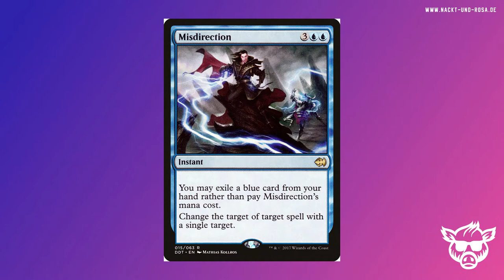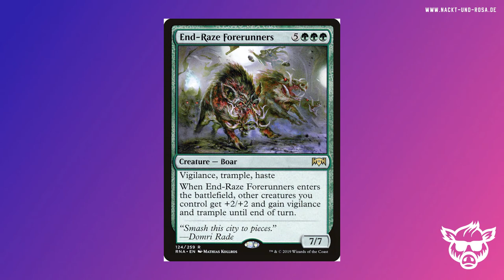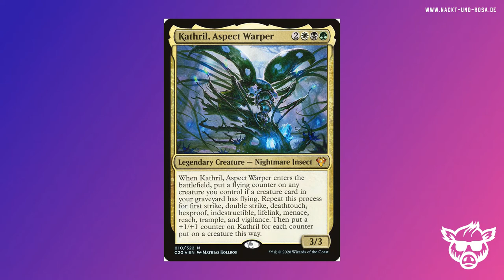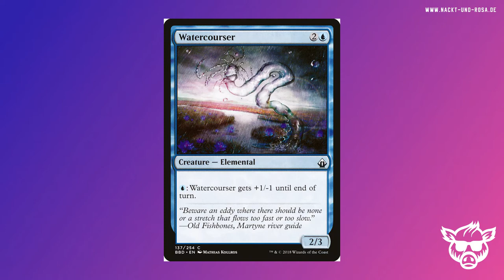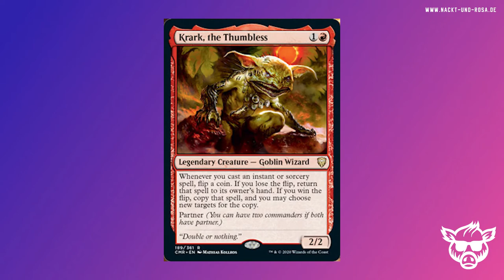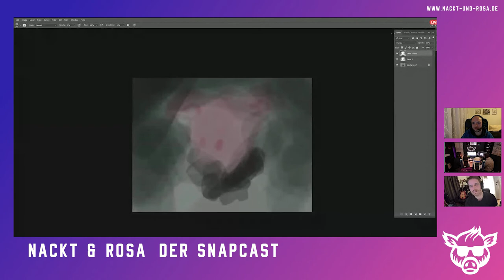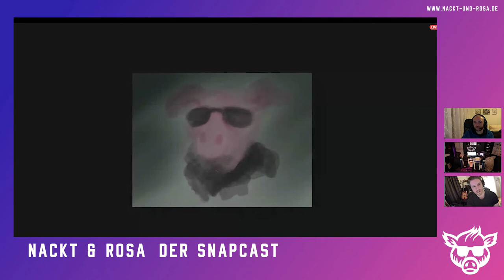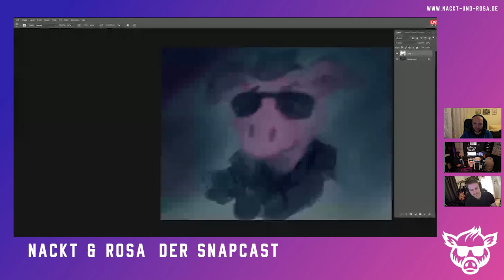Artist Mathias Kollros malt uns live ein Rare Pig - Episode24 - Nackt und Rosa [Magic Podcast]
Wir haben in dieser Folge den erfolgreichen Artist Mathias Kollros zu Gast. Er erzählt uns wie man Artist für WotC wird, malt uns live ein Rare Pig und beschenkt uns mit Handsignierten Token die wir in dieser Folge verlosen dürfen.

Unter allen Kommentaren, verlosen wir insgesamt 5 Sets à 4 Token (Cat, Dragon, Ancient One, Demon), die bis zum 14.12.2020 um 23:59 Uhr eingegangen sind.

Zuständig für alles von Signaturen über Ansprechpartner und Skizzen, wie auch originale Magic Artworks

beste Artist Plattform im Moment - hier der link zu Mathias Portfolio

Ultimate Guard Gewinnspiel:

Sieger des Social Media Gewinnspiels: Anna Gallathe
Sieger des YouTube Gewinnspiels: Marcel Kyri